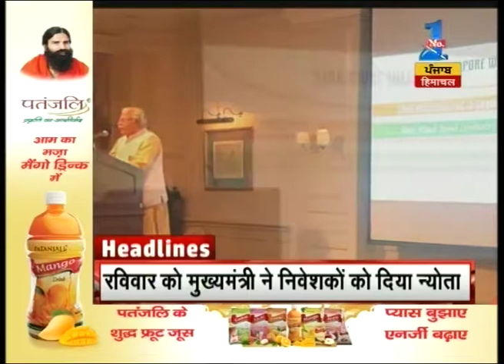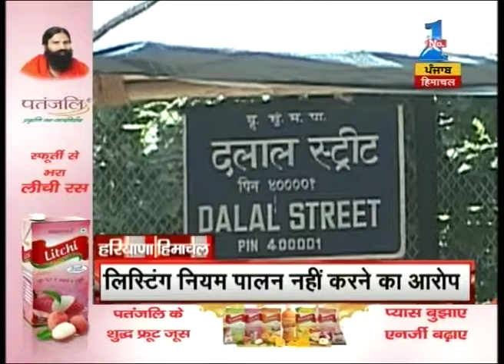CM Manohar Lal Khattar on fiver days foreign trip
CM Manohar Lal Khattar on fiver days foreign trip. Watch this special segment and get to know more here.